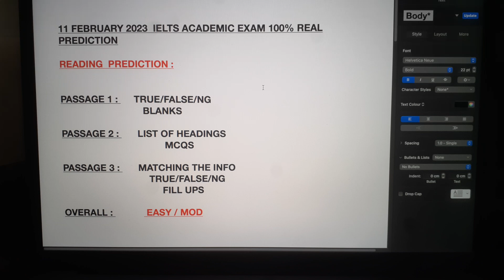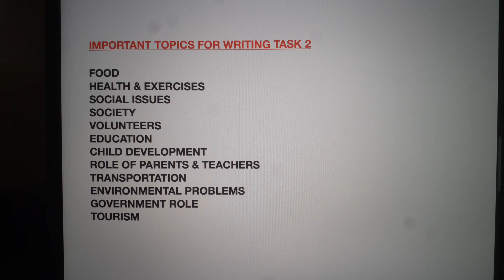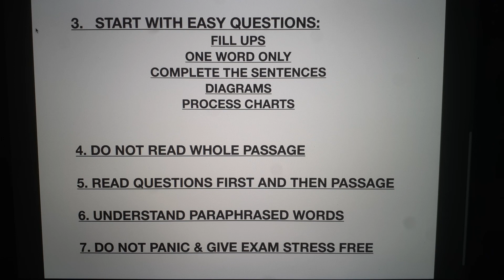11 February 2023 IELTS Exam 💯 Real FINAL Prediction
11 February 2023 IELTS Exam 💯 Real FINAL Prediction